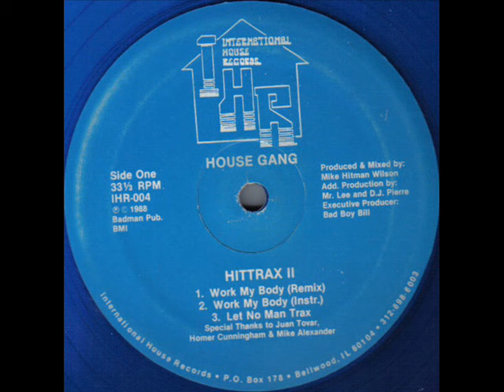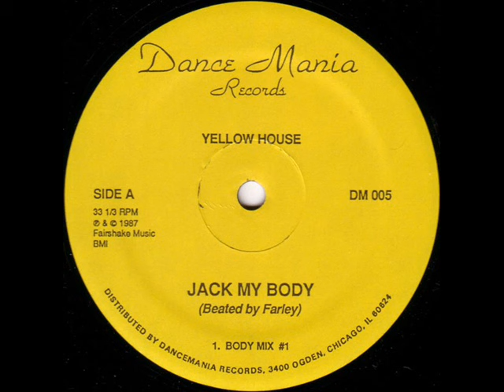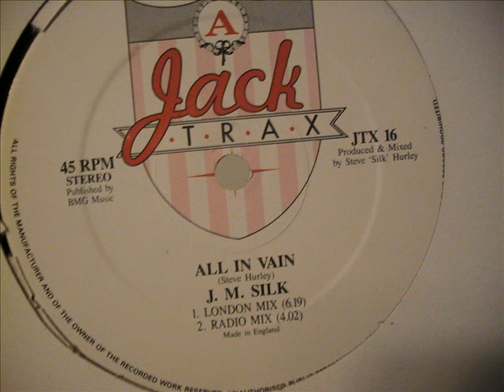Mark Imperial - The Love I Lost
1988 Chicago House